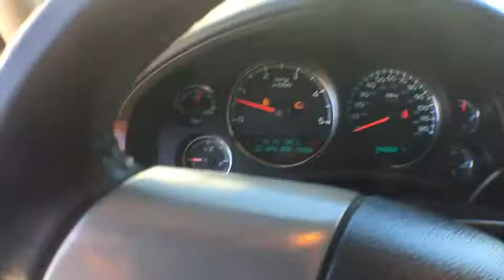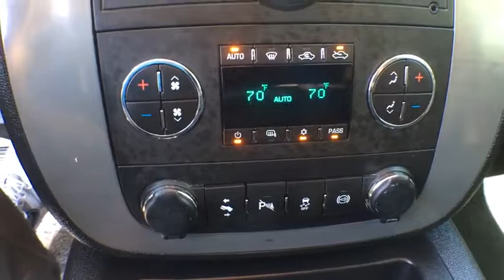2014 GMC Sierra 2500HD Boulder, Longmont, Broomfield, Louisville, Denver, CO 15237A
2014 GMC Sierra 2500HD
2014 GMC Sierra 2500HD SLT - Stock#: 15237A - VIN#: 1GT121E8XEF192616

Boulder Dodge
2100 30th St